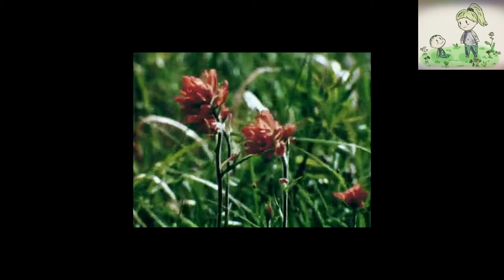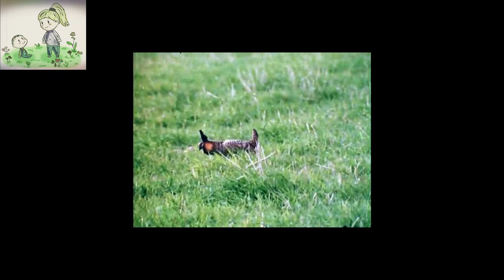Summer Beat 01 / OP-Z sessions / FTM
This is Op-Z sessions fromthemultiverse !

Hi! I'm Lucian and I'm a multiverse explorator, some kind of quantum instability, I think...Anyway, all my travels inspire my music with no limit of genre.

Salut, moi c'est Lucian et je suis un explorateur du multivers. Une sorte d'instabilité quantique il me semble... Bref, j'utilise ces voyages comme inspiration pour ma musique, sans limites de genre.